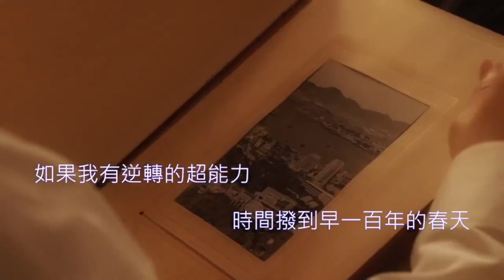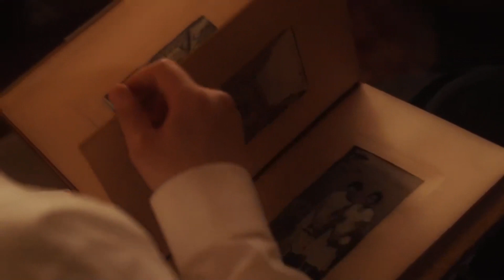林家謙Terence Lam《時光倒流一句話》cover